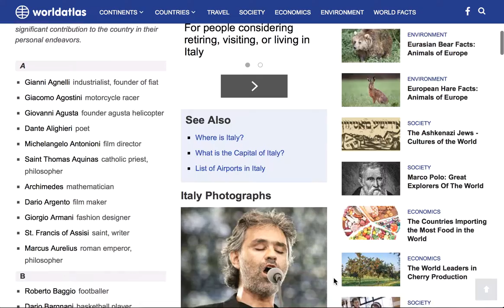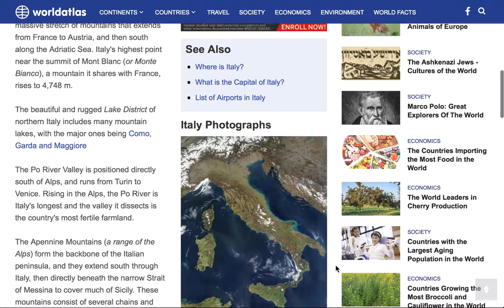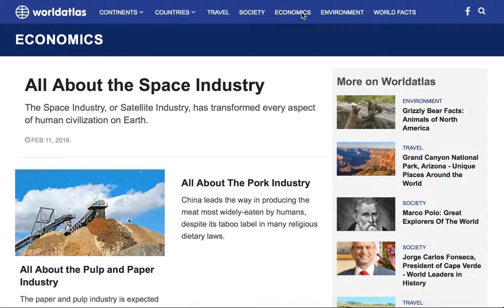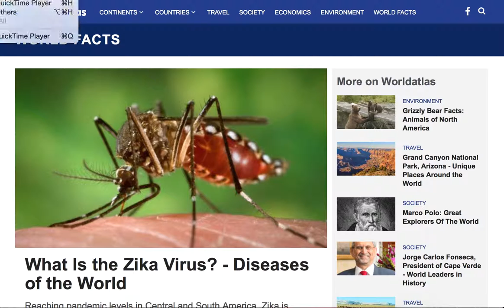WorldAtlas.com Tutorial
What is on World Atlas and how can you use it?